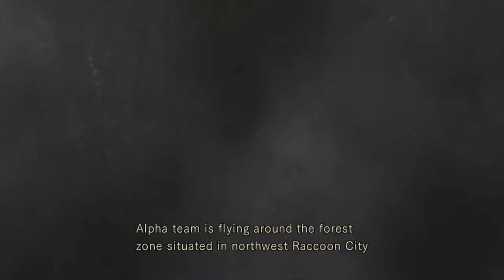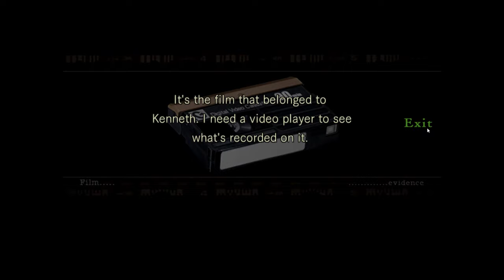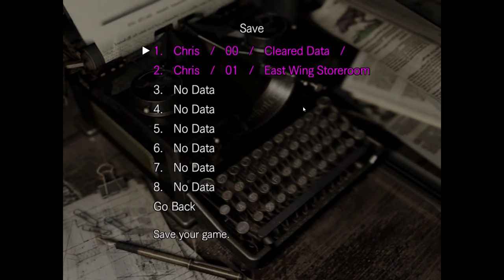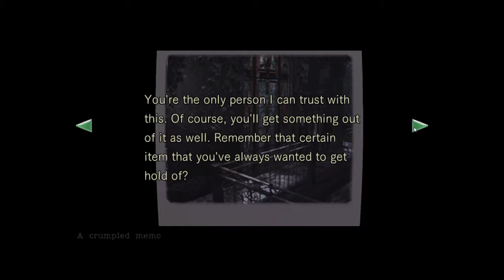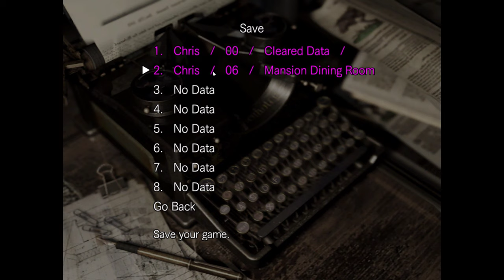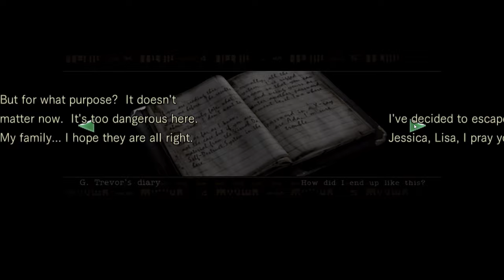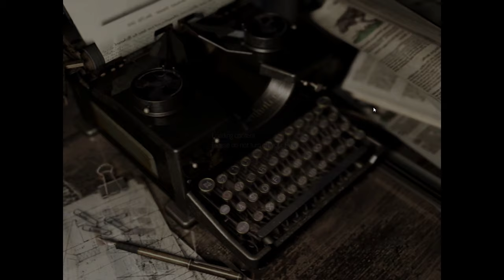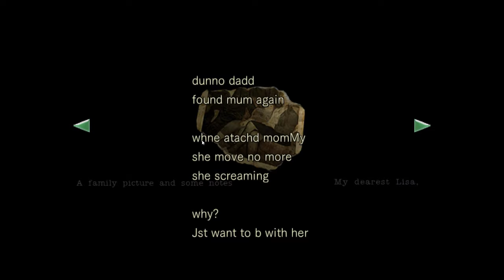Resident Evil 1 HD Remaster Chris Part 1 Mansion 1 Walkthrough Longplay